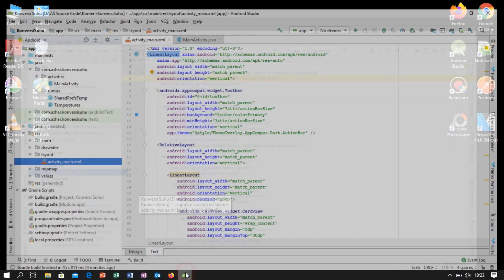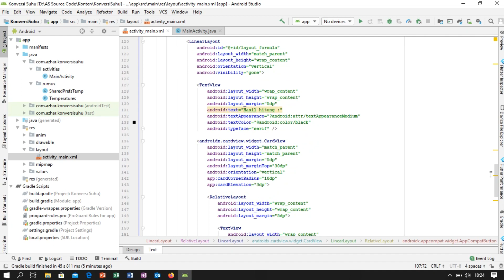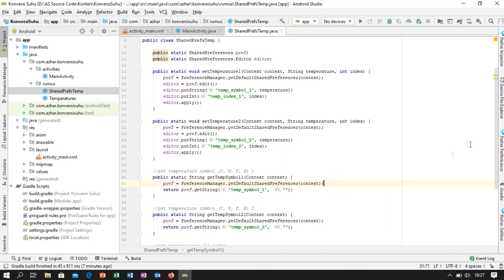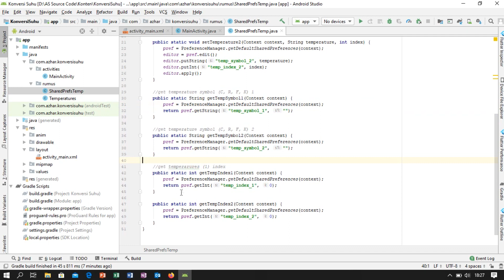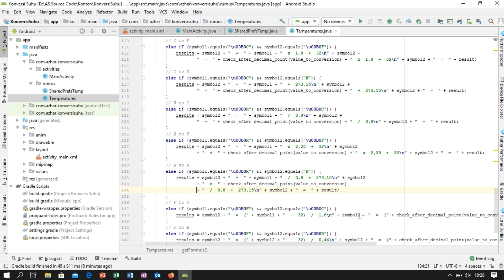Tutorial Membuat Aplikasi Konversi Suhu dengan Android Studio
Fitur :
Rumus lengkap : Celcius - Reamur - Fahrenheit - Kelvin

Tools :
- Android Studio 3.5.1
- Bandicam for Record